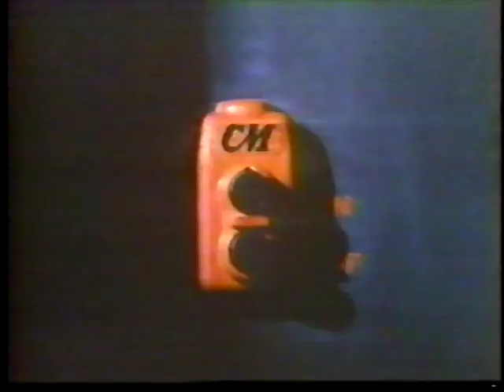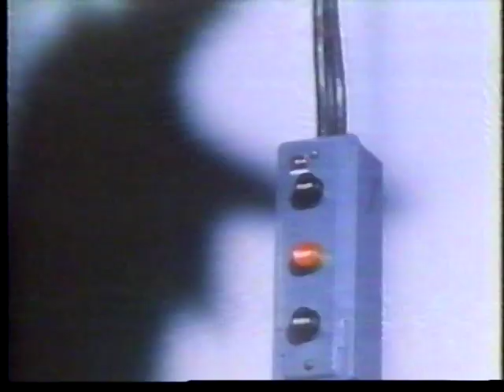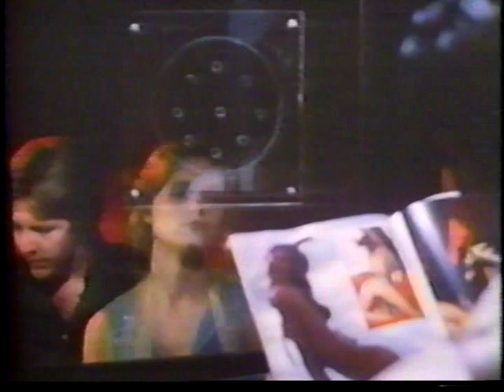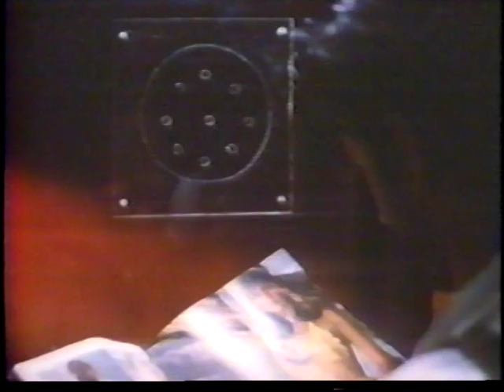The Exterminator - 1980 - Robert Ginty